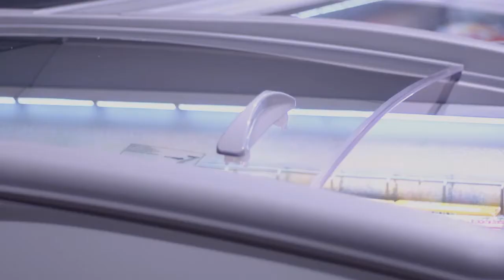Bonnet Névé SoundCrystal Visibilité Maximum, Résistance Maximum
La nouvelle gamme de meu­bles Sound Crystal est la solution Bonnet Névé qui conjugue à la perfec­tion robustesse et visibilité sur l'exposition, grâce à la recherche incessante de solutions techniques innovantes et au développement d'un nouveau couvercle entière­ment transparent.